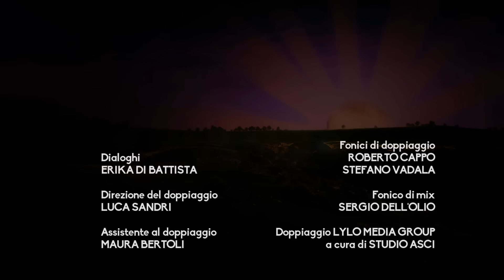Teletubbies | Giochiamo ai bambini con i Teletubbies | Cartoni animati per bambini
🌟 Bentornati nel magico mondo dei Teletubbies! 🌟

I Teletubbies mangiano Tubby Custard e viaggiano sul Custard Train intorno a Home Dome. Un bambino in Tummy Tales cerca di far ridere la sua sorellina.

I Teletubbies sembrano grandi pupazzi con forme tondeggianti, grandi orecchie e un'antenna sulla testa piegata in diverse forme geometriche. Hanno il corpo di un colore uniforme, ogni Teletubby di un colore diverso, eccetto il viso e un quadrato grigio sulla pancia. Questo quadrato è uno schermo da cui escono periodicamente durante lo spettacolo i reportage dei bambini che svolgono varie attività. I visi di tutti i Teletubbies sono praticamente identici, dall'aspetto infantile, con grandi occhi e un piccolo musetto simile a quello di un gattino al posto del naso, e si distinguono solo per il colore, la forma dell'antenna e le diverse dimensioni. Preparati a dire ""Eh-oh"" e immergiti nell'emozione con i tuoi amici colorati preferiti!

In questo nuovo cartone animato per bambini, i Teletubbies tornano con ancora più avventure divertenti insieme a Noo-noo, crema di tubby, toast e molte sorprese lungo il percorso.

Entra nel mondo magico di Teletubbyland, dove ogni angolo è pieno di meraviglie e sorprese. Segui Tinky Winky, Dipsy, Laa-Laa e Po mentre intraprendono avventure accompagnate da canzoni accattivanti che faranno muovere e ballare i più piccoli.

### Incontra i Teletubbies:
🙂 **Tinky Winky**
Tinky Winky è il primo Teletubby, nonché il più grande e il più vecchio del gruppo. È viola con un'antenna triangolare sulla testa e porta quasi sempre una borsa rossa come giocattolo.

🙂 **Dipsy**
Dipsy è il secondo Teletubby, verde con un'antenna a forma di bastone. È il più testardo dei Teletubbies e a volte si rifiuta di seguire l'opinione del gruppo. Il suo giocattolo è un cappello.

🙂 **Laa-Laa**
Laa-Laa è il terzo Teletubby, giallo con un'antenna riccia. È molto dolce, le piace cantare e ballare e si prende spesso cura degli altri Teletubbies. Il suo giocattolo preferito è una palla.

🙂 **Po**
Po è il quarto Teletubby, il più piccolo e il più giovane. È rossa con un'antenna a forma di cerchio sulla testa. Po parla di solito con una voce dolce e il suo giocattolo è un monopattino.

### Altri Personaggi:
🙂 **Noo-noo**
Noo-noo è un aspirapolvere diligente che funge sia da guardiano che da domestico dei Teletubbies. Rimane generalmente all'interno del Tubbytronic Superdome, pulendo costantemente con il suo naso a ventosa e comunicando tramite suoni di aspirazione.

🙂 **Le Trombe Parlanti**
Le Trombe Parlanti sono dispositivi che sembrano periscopi e che emergono dal terreno per interagire con i Teletubbies, spesso giocando con loro e fungendo da supervisori. Sono gli unici abitanti di Teletubbyland a parlare in frasi complete.

🙂 **I Tiddlytubbies**
I Tiddlytubbies sono baby Teletubbies che appaiono nella nuova serie. I loro nomi sono Mi-Mi, Daa Daa, Baa, Ping, RuRu, Nin, Duggle Dee e Umby Pumby.

Preparati per un viaggio pieno di amicizia, risate e tante birichinate. Che esplorino i paesaggi colorati o si divertano con giochi giocosi, non c'è mai un momento di noia con i Teletubbies.

Non perdere l'emozione – unisciti a noi in questa deliziosa avventura. Andiamo!

Bambini | Teletubbies Italiano - WildBrain"